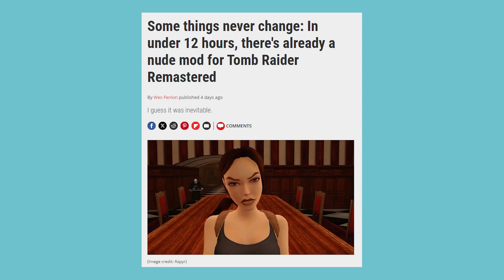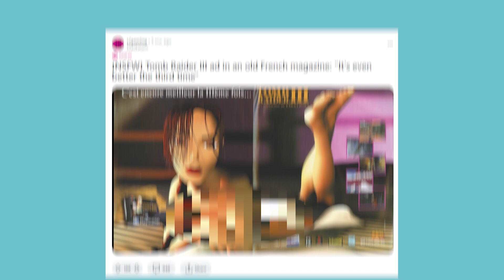This Tomb Raider Remaster Mod is Available Only 12 Hours After Launch !!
Credit to :
23 Minutes of Tomb Raider Remastered Gameplay